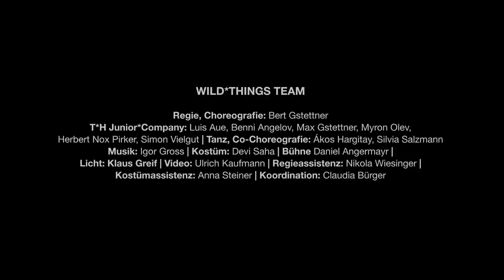WILD*THINGS - Teaser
Uraufführung
Tanzperformance | ca. 55 Min.

Tanz*Hotel

Eine abenteuerliche Reise in die Welt der Halbwüchsigen, der Er- und Verwachsenen

Unser junger Abenteurer Mox flieht vom Alltag zuhause in ein unbekanntes Land. Ist es Realität oder ein vorprogrammiertes Computerspiel? Er trifft auf menschenähnliche Wesen, die älter, größer und etwas furchteinflößend sind. Mox freundet sich sogar mit ihnen an. Er lernt, ein Stück weit, diese noch fremde Welt kennen, bis er schließlich genug davon hat. Etwas zieht ihn wieder nachhause zurück und er kehrt Heim in seine vier Wände. Aber dieses Abenteuer war erst der Anfang einer Reise die sich wiederholen, sich anderweitig fortsetzen oder vielleicht kein Ende nehmen wird.

In diesem Stück möchten wir den heutigen Ritualen der Kinder näher kommen, ihren realen wie virtuellen und ihren phantastischen Welten begegnen. Was ist heute das Wilde im und für den jungen Menschen? Welche Dinge umgeben uns und wie beeinflussen sie unser Sein und vice versa? Was gibt es noch zu erobern in dieser vorkonfigurierten Welt, gibt es noch Wildnis in echt oder ist die Welt nur mehr ein inszeniertes Spiel?

Wild*Things ist ein Tanzstück für und mit Kindern in einer Choreografie von Bert Gstettner frei nach dem Bilderbuch von Maurice Sendak „Wo die wilden Kerle wohnen". Wild*Things möchte an die vorausgegangene und erfolgreiche Produktion „Herr*Jemineh hat Glück" anknüpfen und lädt erneut Erwachsene wie Kinder herzlich ein, sich einer abenteuerlichen Tanztheaterreise anzuschließen.